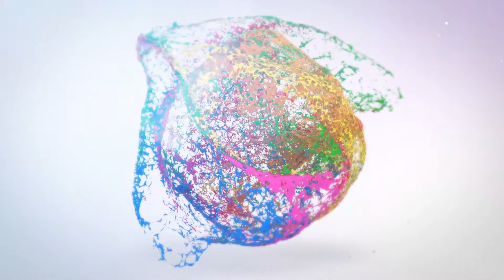Peshku Fluturues-punime prej letre per femije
eridablini kesaj radhe na sjellin punime prej letre te cilat mund te fluturojne😊🥰😘😘